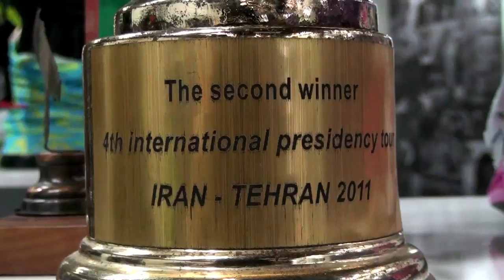Todo lo que vemos - 405 - Televidente - Libardo Niño